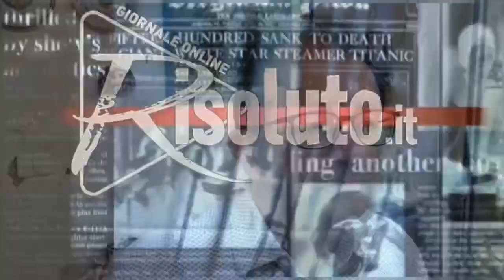A Mattarella ceramica di Carlino